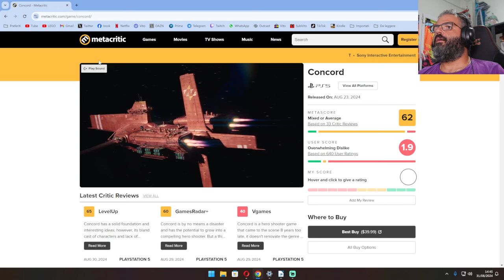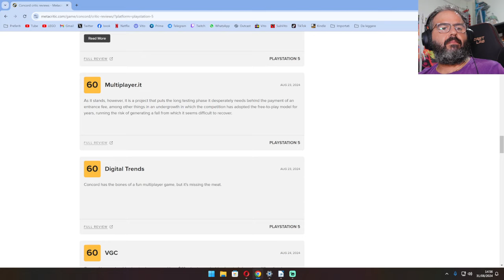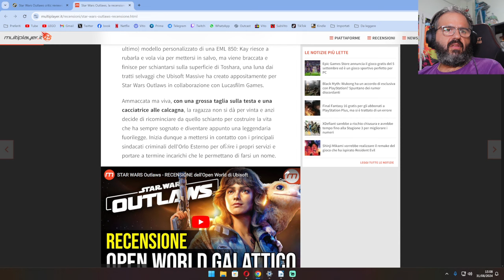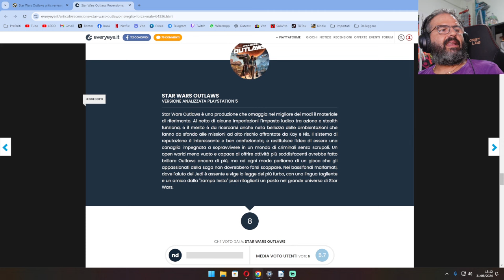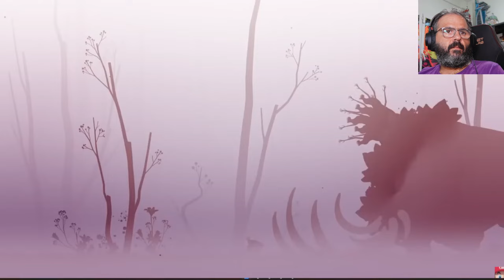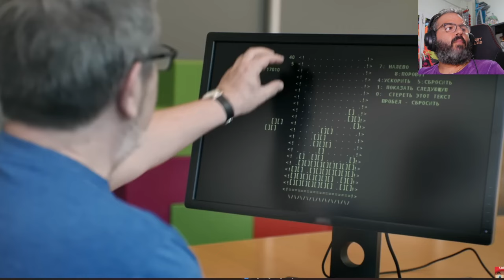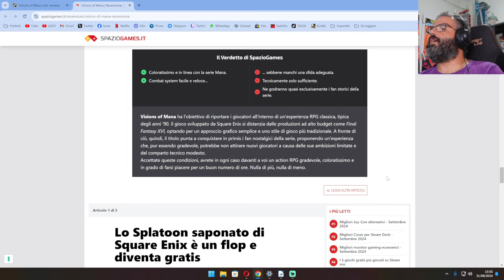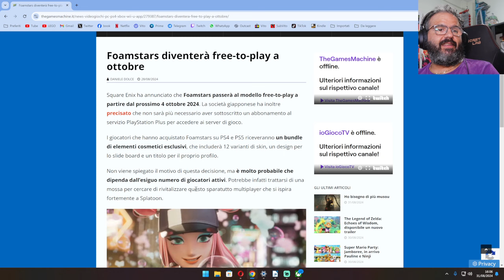Vito Weekly del 30/08/24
Atari ha annunciato la nuova retro-console Atari 7800+: prezzo, data di uscita e giochi

The Spectrum è il nuovo retro hardware di Retro Games, che uscirà con 48 giochi preinstallati

Remedy svela: Control 2 sarà auto-pubblicato, ma con un grande partner